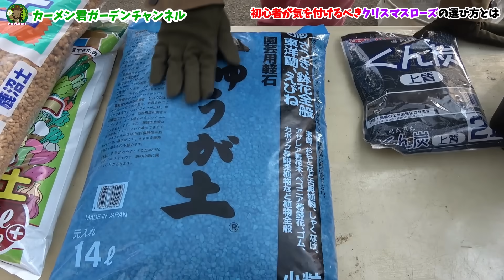【初心者は知らない】クリスマスローズの本当の選び方 【カーメン君】【園芸】【ガーデニング】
今回の目次
00:00 はじめに
03:16 葉が少ない株を選ぶこと
05:43 丈夫な品種を選ぶこと
06:59 買ったらすぐに植えかえること
08:16 実演
09:18 選び方実演
13:29 品種選び実演
24:49 鉢選び実演
26:33 土選び実演
40:57 植え替え実演

▼カーメン君ｘ大興貿易　無農薬　「ニームペレット」　↓